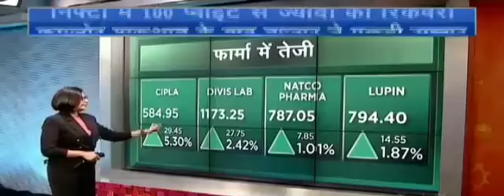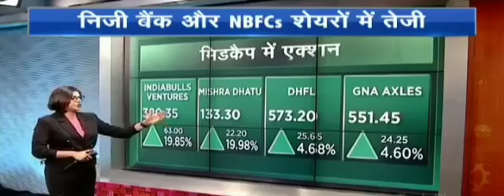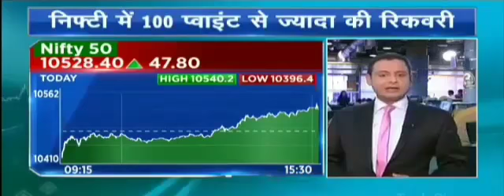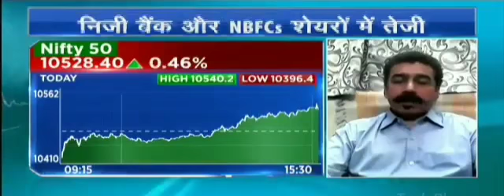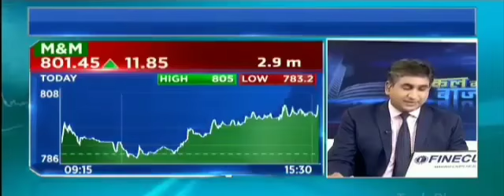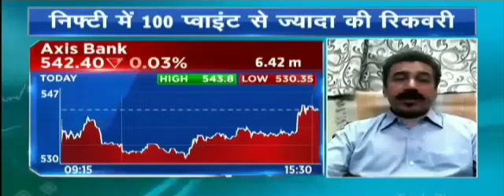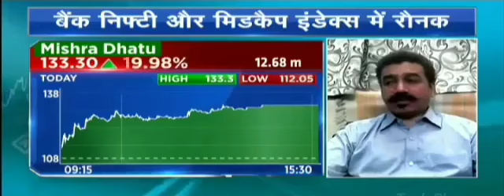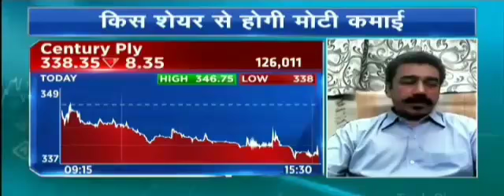KAL KA BAZAR WITH GORANK SHAH VIEW ON MARKET AND LATEST MULTIBAGGER STOCK IDEA. 16 APRIL 2018.